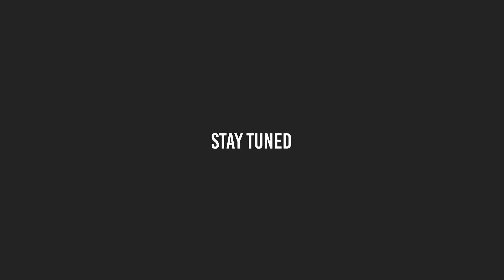O Haseena Zulfonwaali ft.Psy | Valorant Montage